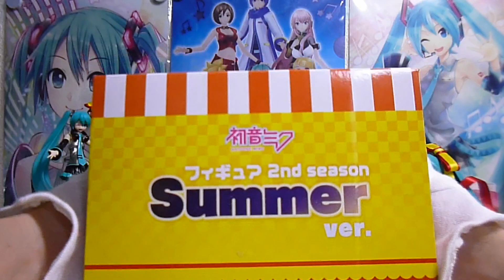初音ミクフィギュア 2nd Season SummerVer. レビュー